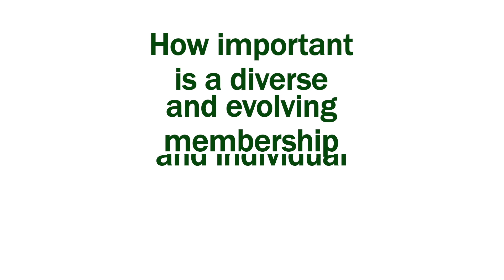Meet the Examiner | Eric Primeau covers his experience as an examiner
Eric Primeau FCInstCES, CICES examiner, covers some of his insights as well as highlighting the importance of a diverse and evolving membership both within CICES and for individual professionals.